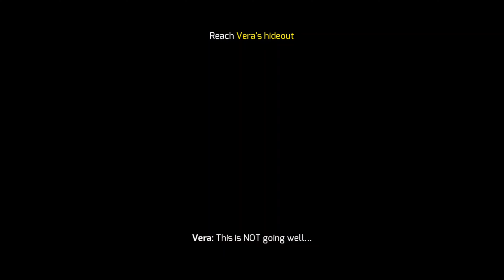Gangstar vegas Gameplay | Next Stream iski Karen kiya Bhai log | GtA 5 gameplay